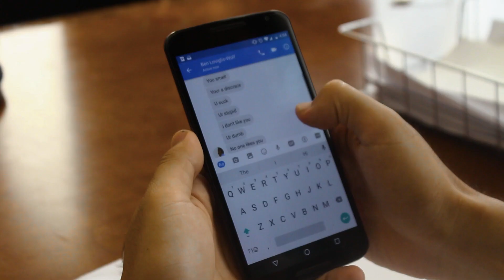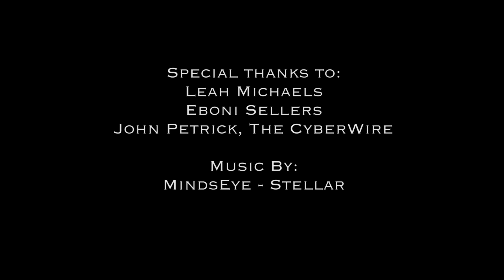Virtual Behavior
(2016)